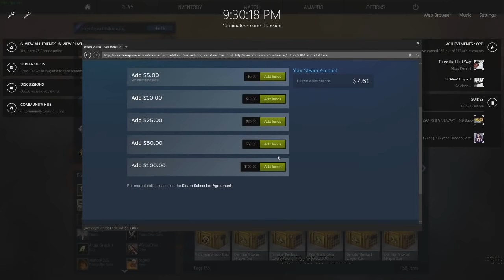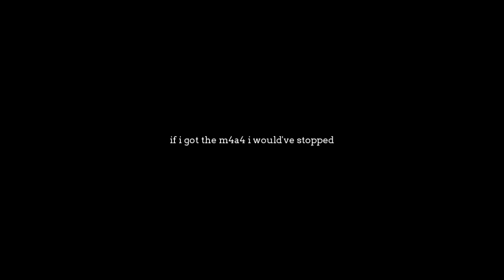WE GOT LUCKY! - New Gamma Case Opening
Views are dipping, need a case opening.